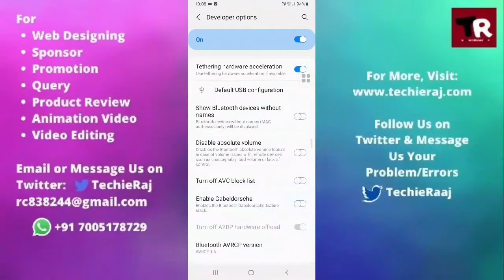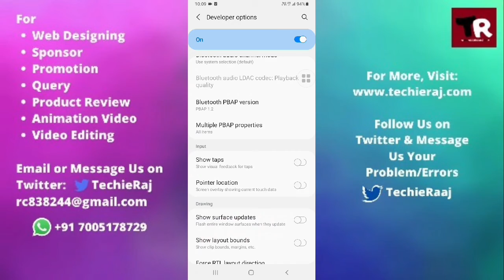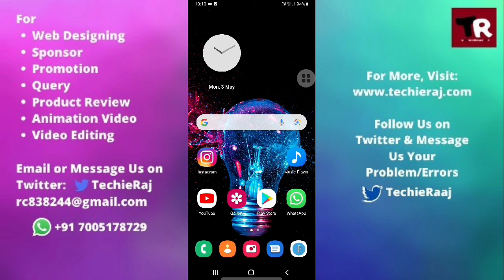Samsung S8 Touchscreen Not Working Problem Solved